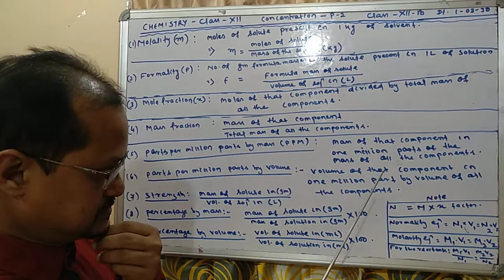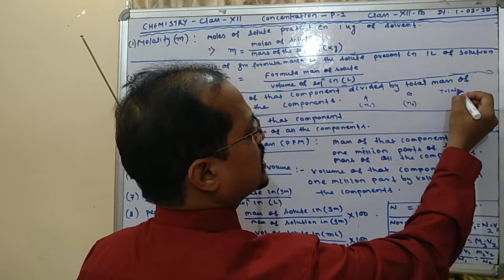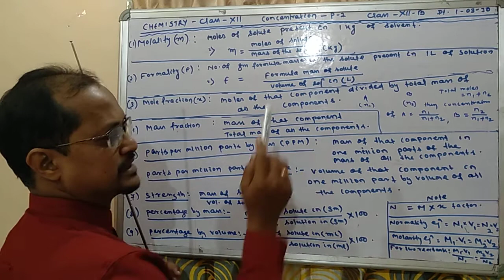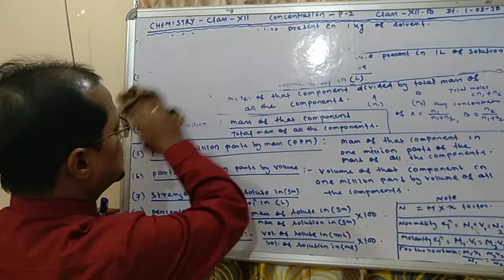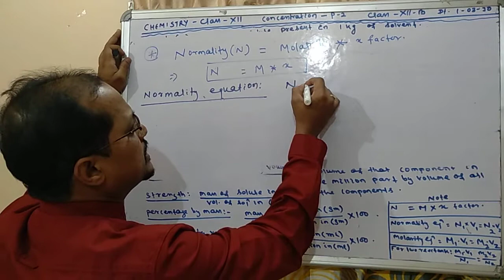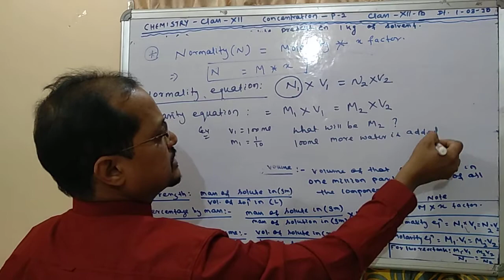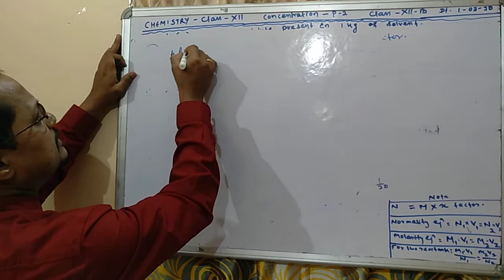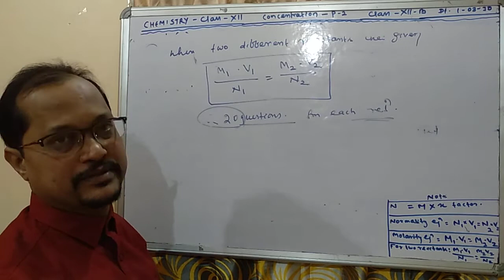Class-12B concentration part-2 by S.K Senapati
Descriptive points.